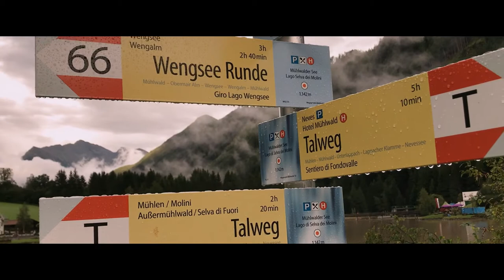DAS Fest in MÜHLWALD! | MKS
Mal in meinem Dorf! Zusammen mit meiner Freundin bin ich in Mühlwald beim Seefest - DEM Spektakel des Jahres!

Max Plaickner - der Extremsportler und Designer bekannt unter dem Namen MKS, aus Südtirol. Ich nehme euch mit durch meinen Alltag. Vom Downhill mit der Freundin, bis hin zu meiner Arbeit.

Ich bringe euch jede Woche freshen und abwechslungsreichen Content - vom Downhillday bis zu reisen durch ganz Europa.
Dabei reise ich alleine, aber oft auch zusammen mit meinem Team!

Unterstütze uns mit deinem Abo!